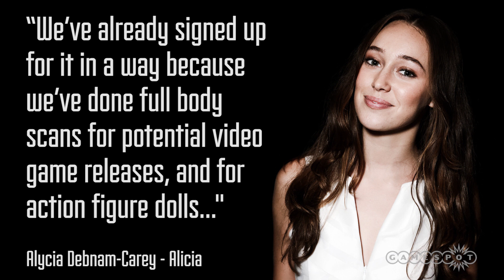GameSpot - Fear The Walking Dead: Alycia Debnam-Carey Interview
Alycia Debnam-Carey as Alicia Clark